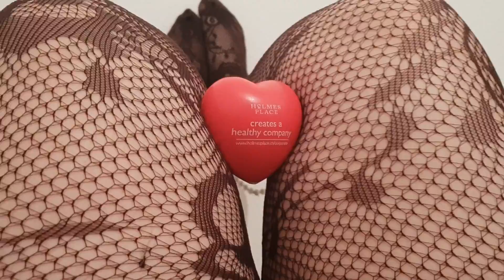Lady Eloisa - Füße